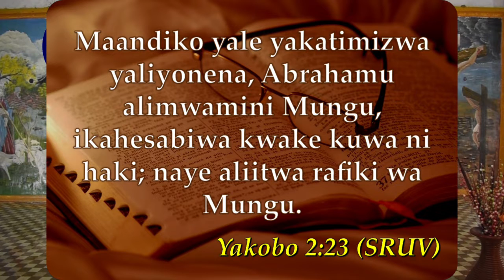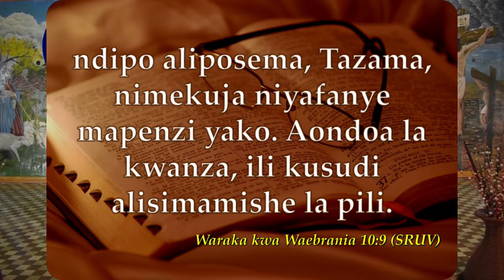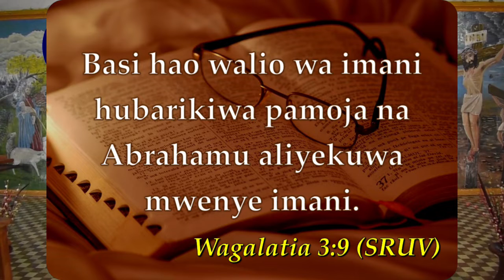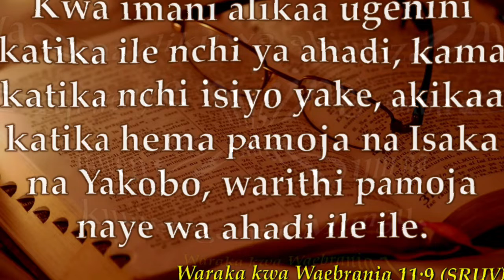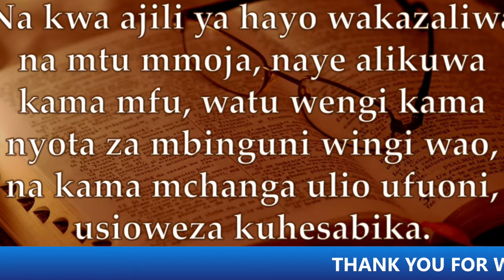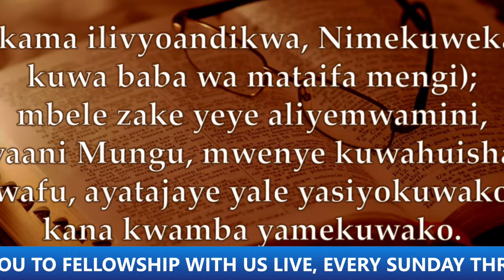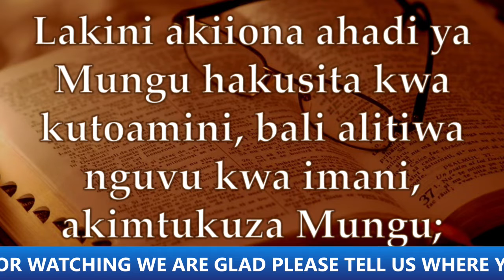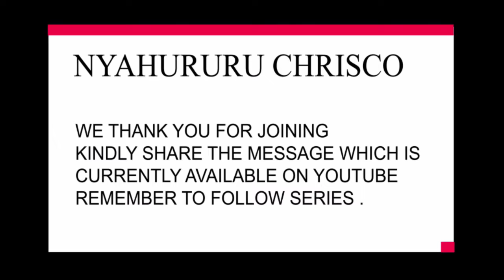the overcoming faith epsode 2.2